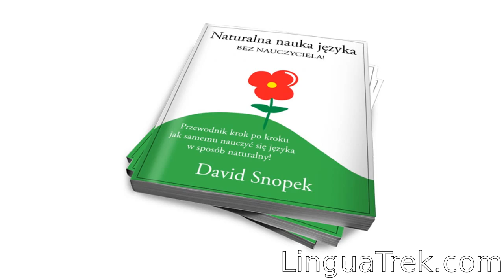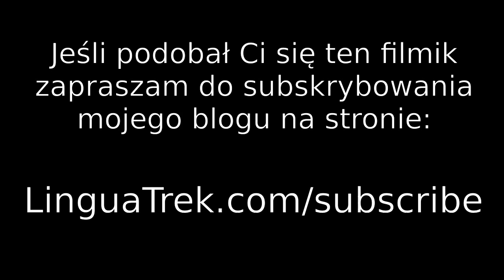Mój darmowy ebook jest już dostępny (również po Polsku)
Kilka informacji odnośnie przygotowanego dla Was ebooka, w którym dzielę się informacjami na temat sprawnego i łatwego przyswajania języków obcych. Zapraszam na mój blog w celu pobrania ebooka!